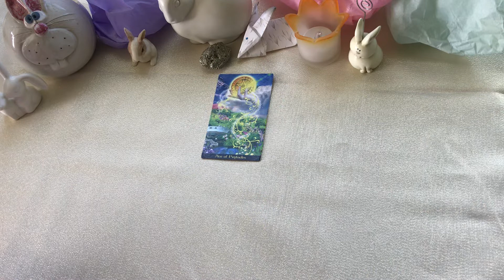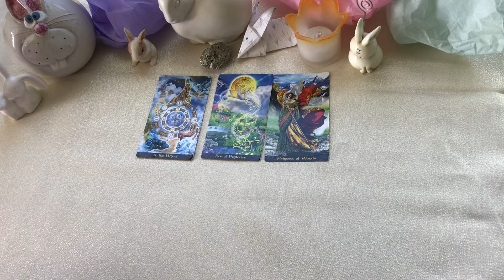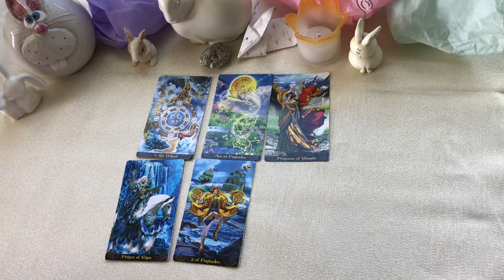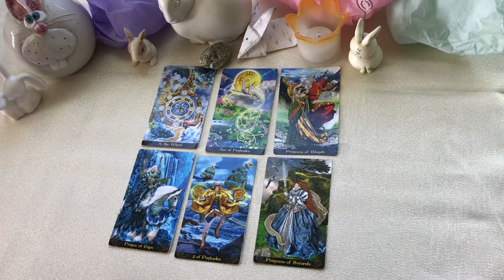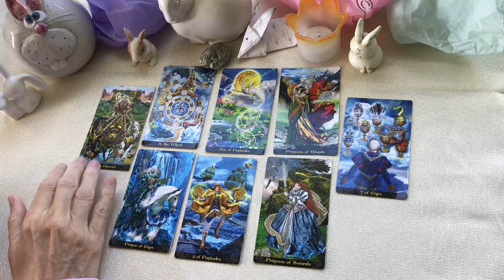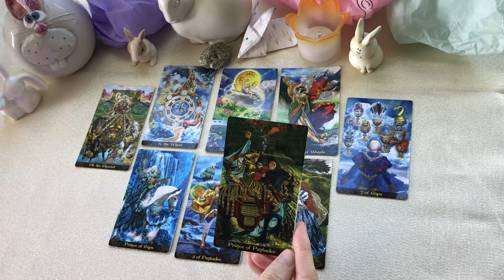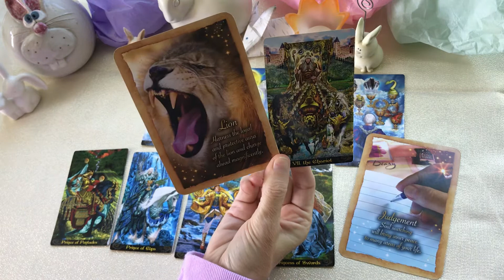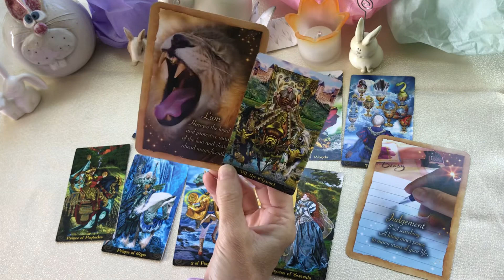LIBRA Don't stop, keep moving forward to following your dreams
These are GENERAL readings for a large audience and will not relate to everyone.